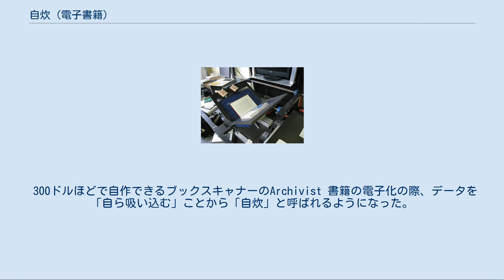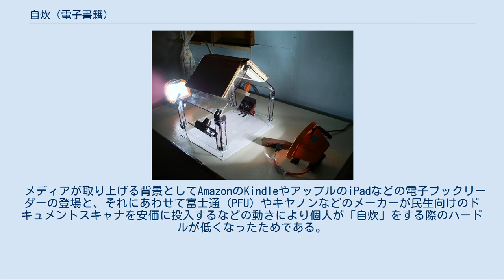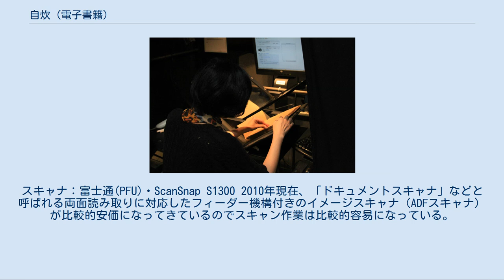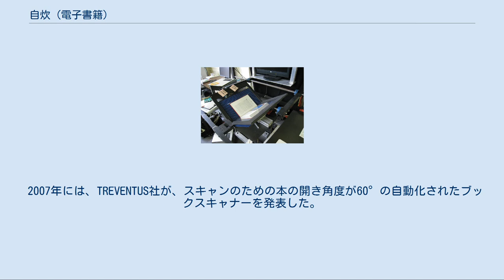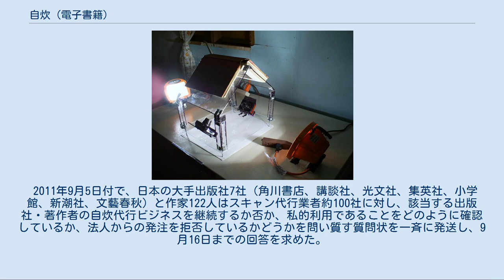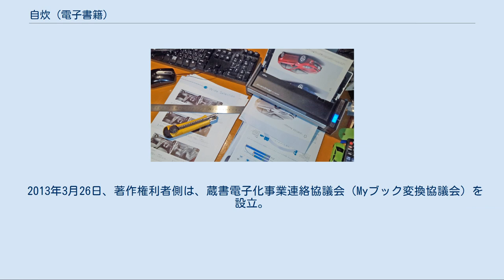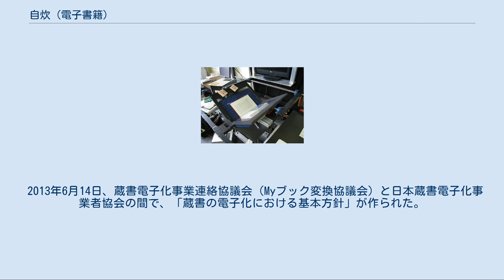自炊 (電子書籍)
AtizのV字型ブックスキャナー 書画カメラによる書籍スキャン 電子書籍に関する自炊（じすい）とは、自ら所有する書籍や雑誌を イメージスキャナ等を使ってデジタルデータに変換する行為（デジタイズ）を指す俗語。
デジタル化（スキャン）の効率化のために、書籍や雑誌を裁断機やホットプレート、アイロン等で分解する行為までを含む。
もともとはP2Pソフトウェアで不特定多数に配布（著作物の場合は、当然著作権侵害となる）目的で書籍を自身でスキャニングするというネットスラングだった。
 一方で自身では器材を揃えず、書籍のデータ化作業を他人である業者に依頼することを「スキャン代行」、「自炊代行」と呼ぶ。
 300ドルほどで自作できるブックスキャナーのArchivist 書籍の電子化の際、データを「自ら吸い込む」ことから「自炊」と呼ばれるようになった。
 メディアが取り上げる背景としてAmazonのKindleやアップルのiPadなどの電子ブックリーダーの登場と、それにあわせて富士通（PFU）やキヤノンなどのメーカーが民生向けのドキュメントスキャナを安価に投入するなどの動きにより個人が「自炊」をする際のハードルが低くなったためである。
 電子ブックリーダーやパソコンで読める電子書籍の流通量は紙の書籍・雑誌に比べて少なく、こういった機器の一部の利用者は、自ら保有する紙製の本を「自炊」することでPDFファイル等に作り変え、情報の携帯性と永続性に加えて保管場所の縮小という利便性を得ている。
 電子ブックは、簡単に配布したり、複製したり、画面上で読んだりすることができる。
一般的なファイル形式は、DjVu、Portable Document Format (PDF)、そしてTagged Image File Format (TIFF)である。
生の画像を変換するために、光学式文字認識（OCR）は、書籍のページをASCIIや他の類似のフォーマットのようなデジタルテキスト形式に変換するために使用され、ファイルサイズを縮小し、テキストを再フォーマットしたり、検索したり、他のアプリケーションで処理したりすることが可能である。
 イメージスキャナーは、手動や自動化されたものであってもよい。
通常の商用イメージスキャナーでは、書籍は平らなガラス板（またはプラテン）の上に置かれ、光と光学アレイはガラスの下で書籍を横切って移動する。
手動のブックスキャナーでは、ガラス板がスキャナーの端まで伸びているため、本の背表紙を並べやすくなっている。
他のブックスキャナーでは、本をV字型のフレームの中に上に向けて置き、ページを上から撮影していく。
ページは手でめくったり、自動化された紙搬送装置でめくることが可能である。
ガラスやプラスチックのシートは、通常、ページを平らにするためにページに押し付けられている。
 スキャンした後、ソフトウェアは、文書の画像を並べたり、トリミングしたり、画像編集したり、テキストや最終的な電子書籍の形式に変換したりすることで、文書の画像を調整する。
通常、人間の校正者がエラーがないかどうかをチェックを行う。
 118ドット/センチメートル（300dpi）でのスキャンは、デジタルテキスト出力への変換には十分であるが、希少な、精巧な、そして図解された書籍をアーカイブで再生するために、はるかに高い解像度が使用されることがある。
毎時数千ページのハイエンドスキャナーには数千ドルの費用がかかるが、DIY(Do-it-yourself)で毎時1200ページのマニュアルブックスキャナは300ドルほどで構築されている。
 書籍(プリウスPHV(ZVW35) 2011年11月版カタログ)を破壊的スキャンによりデジタルデータ化している様子。
スキャナ：富士通(PFU)・ScanSnap S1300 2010年現在、「ドキュメントスキャナ」などと呼ばれる両面読み取りに対応したフィーダー機構付きのイメージスキャナ（ADFスキャナ）が比較的安価になってきているのでスキャン作業は比較的容易になっている。
しかし、このADFスキャナは製本された本を直接スキャンすることはできず、本の裁断（分断）作業が不可欠になっている。
 分厚い本の背を裁断するための本格的な業務用電動式裁断機は価格や置き場所などから個人保有は現実的ではないが、手動の裁断機やディスクカッターは1万円から数万円程度で購入できるため、このようなものの利用が進んでいる。
裁断以外にも、多くの書籍の製本で採用されている背部分の糊（ホットメルト）...